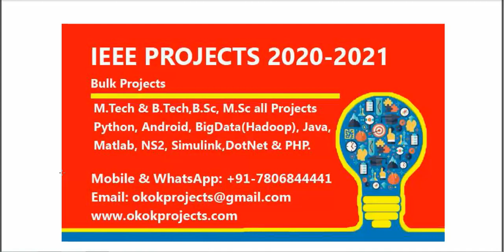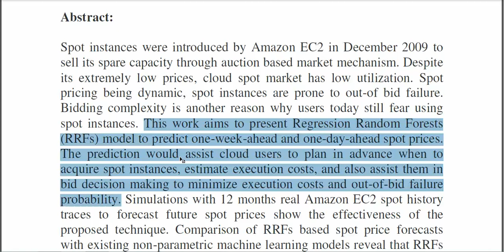Amazon EC2 Spot Price Prediction Using Regression Random Forests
From Our Title List the Cost will be,
Python=4000/-
Java Project=2000/-
Support Including Packages
 * Complete Source Code
 * Complete Documentation
 * Complete Presentation Slides
 * Flow Diagram
 * Database File
 * Screenshots
 * Execution Procedure
 * Readme File
 * Video Tutorials
 * Supporting Softwares
Support Specialization
 * 24/7 Support
 * Ticketing System
 * Voice Conference
 * Video On Demand
 * Remote Connectivity
 * Document Customization
 * Live Chat Support